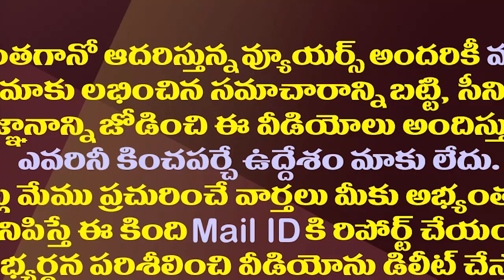టీడీపీ పెద్దల డౌట్..లోకేష్ పాదయాత్ర జగన్ కు మేలుచేస్తుందా?| TDP Seniors Opposing Lokesh Padayatra.!